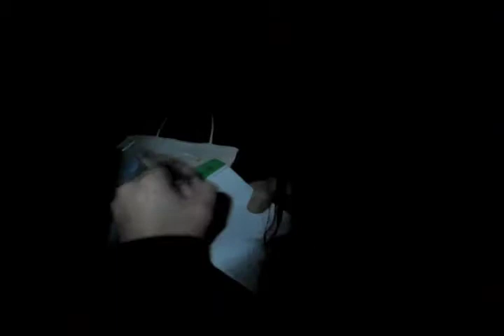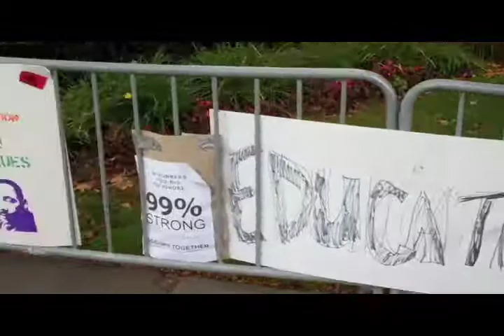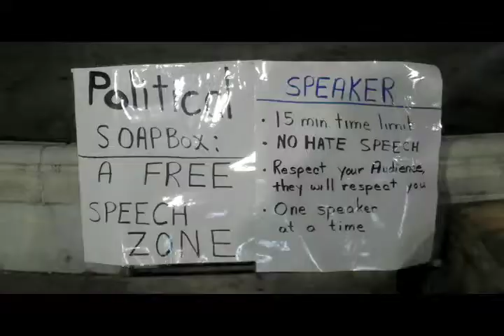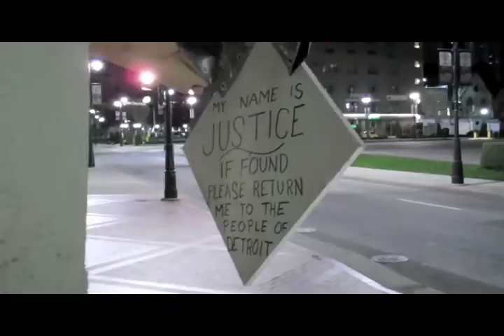10-14-12 Occupy Detroit 1 Year Anniversary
At the last General Assembly held when Detroit's Historic Grand Circus Park was still occupied, Hans Barbe performed the U2 song "Bad" while people inscribed their thoughts on the Liberty Pole erected in the fountain and decided what their next move would be.  Here, on Occupy Detroit's 1 year anniversary, is a collection of images of the events that took place during our time in the park.  We stop moving forward for just a moment to look back and remember how we got here.